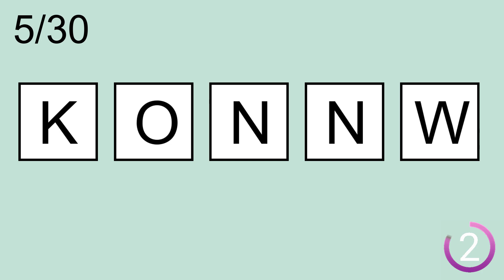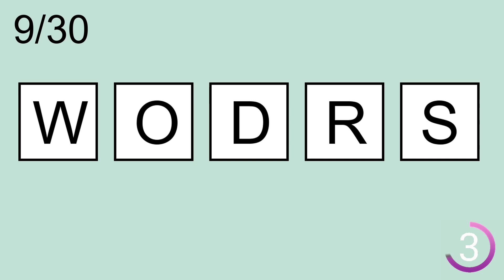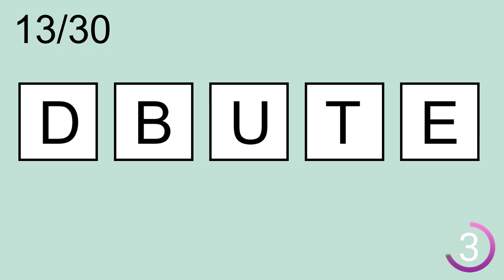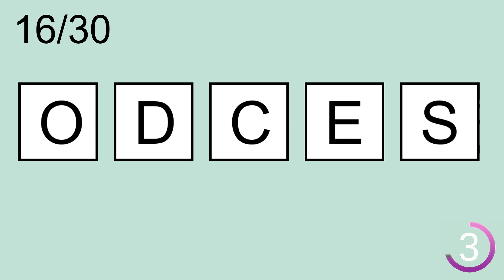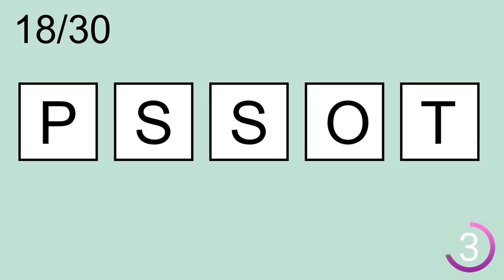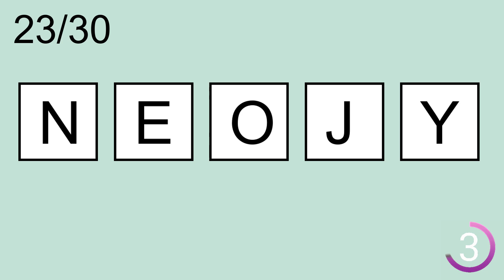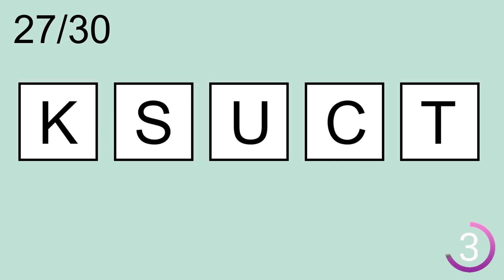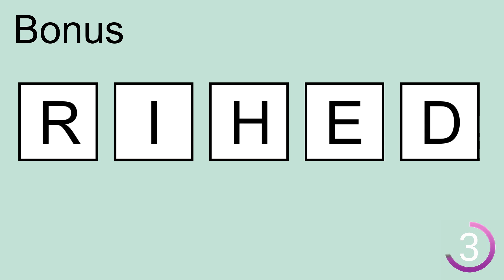Scrambled Word Games- | Can you guess all scrambled words? Jumbled Words